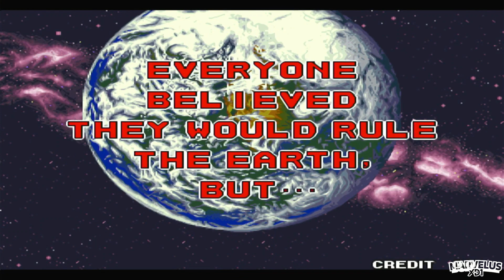Fight Night Friday: King Of The Monsters 2 Lets Play/Review | No City Is Safe In This MVS/AES Hit!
Instagram: @marvelus183 Install the app to follow my photos and videos
Chat with me on my Discord: Marvelus XD1